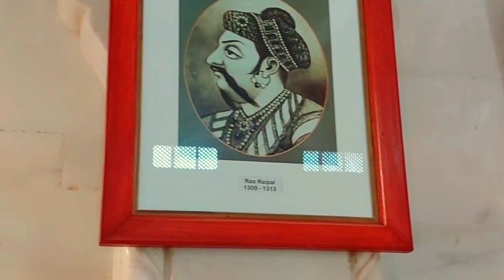Jaswant Thada, Rajasthan: Discovering Timeless Beauty in Rajasthan | Indiano Travel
Welcome to a captivating journey through the enchanting realms of Jaswant Thada, Rajasthan! 🕌🌺 Join us as we explore the exquisite beauty and rich history of this timeless gem nestled in the heart of Rajasthan.

In this mesmerizing documentary, we delve into the intricate architecture and cultural significance of Jaswant Thada, a mausoleum that stands as a testament to the opulence of Rajasthan's past. From its intricately carved marble to its serene surroundings, each element tells a story of grandeur and legacy.

Indulge your senses in the vibrant hues of Rajasthan as we wander through the intricate corridors and expansive gardens that surround Jaswant Thada. Through the lens of Indiano Travel, we bring you a visual feast that captures the essence of this historical marvel.

Join us on a virtual expedition, where history comes alive, and the beauty of Rajasthan unfolds before your eyes. Whether you're a history enthusiast, a travel aficionado, or someone seeking serenity in architectural marvels, this documentary promises to be a visual treat for all.

Subscribe to Indiano Travel for more immersive journeys across the cultural tapestry of India, and let the allure of Jaswant Thada transport you to a world where time stands still, and beauty knows no bounds.

📽️✨ Indulge in the magic of Jaswant Thada, Rajasthan – where every frame is a brushstroke on the canvas of time.